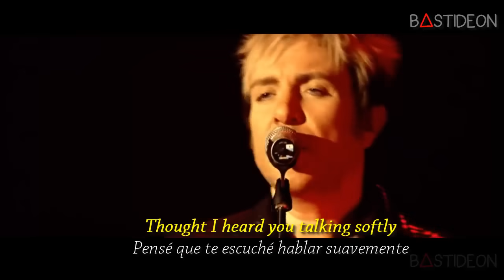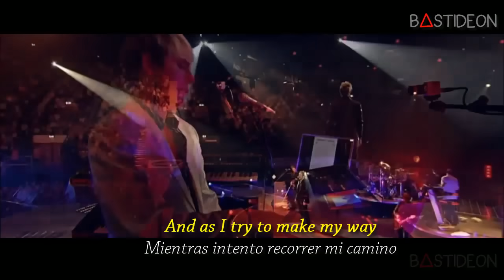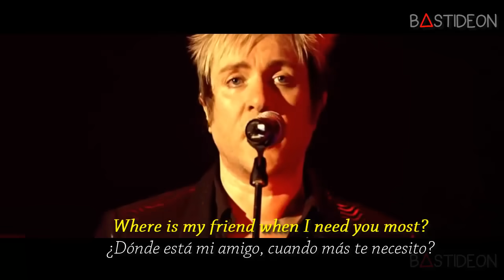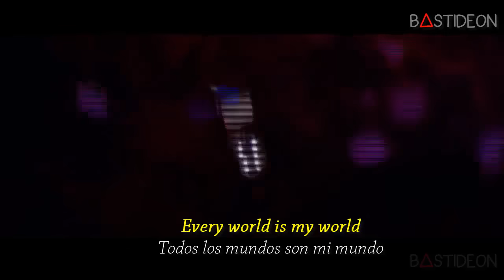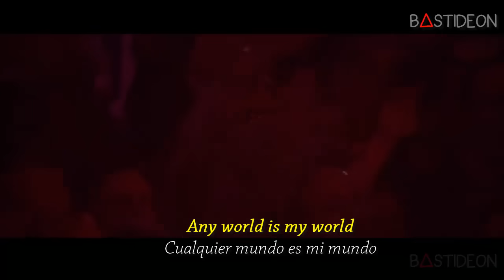Duran Duran - Ordinary World (Sub Español + Lyrics)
Hola gente, ¿Como están?, hoy les traigo la canción "Ordinary World" de Duran Duran subtitulada al español.

Duran Duran - Ordinary World
Ordinary World Duran Duran sub ing esp